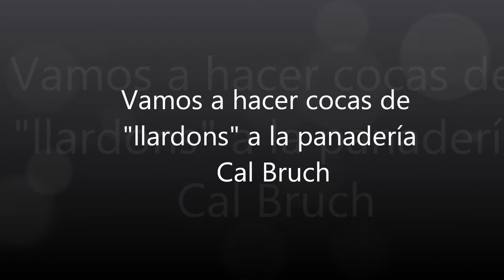etwinning Hacemos cocas